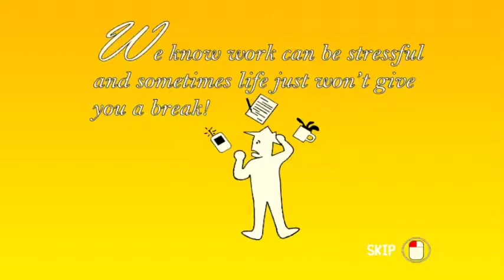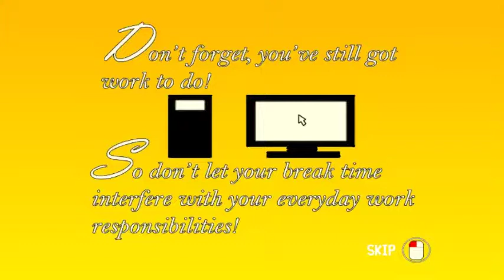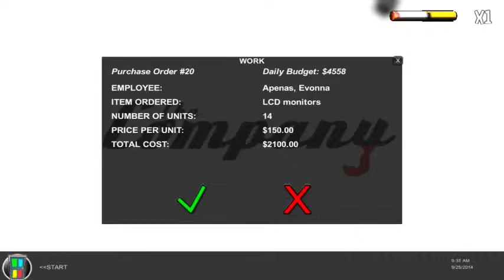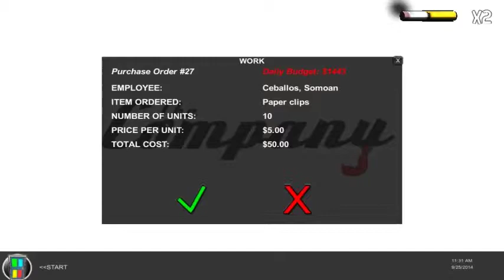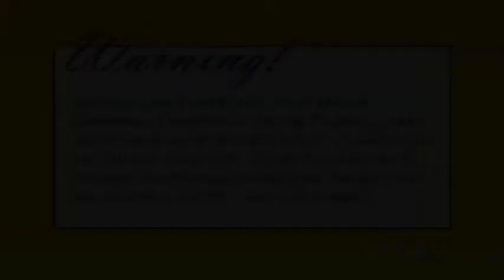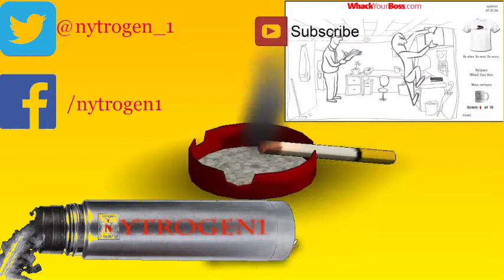Smoking simulator l GOT TO RAGE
If you like my video give me a LIKE it helps.

A game where you're meant to relieve your stress by smoking, but the having to smoke is unbelievably stressing in itself